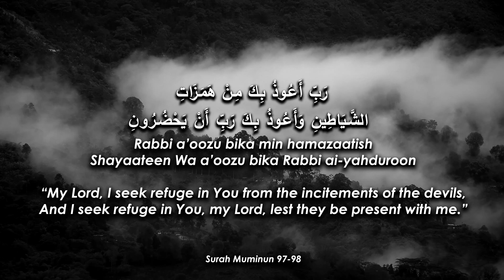Ultimate Protection: Dua Against Shaytan 4k 10times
The ultimate protection against Shaytan, or Satan, in Islamic tradition, often involves invoking the name of Allah (God) and seeking refuge in Him from the whispers and temptations of Shaytan. One of the most potent forms of protection is through the recitation of specific prayers known as duas. These prayers serve as a spiritual shield against the influences of evil and are deeply rooted in the teachings of the Quran and the Sunnah (traditions of the Prophet Muhammad, peace be upon him).

A widely known and recited dua for protection against Shaytan is:

"A'udhu billahi min ash-shaytan ir-rajim."

This Arabic phrase translates to "I seek refuge in Allah from Satan, the accursed." Reciting this dua is believed to help in seeking protection from the malevolent whispers and influences of Shaytan.

Furthermore, reciting Ayat al-Kursi (Surah Al-Baqarah, 2:255) and the last two verses of Surah Al-Baqarah (2:285-286) are also considered powerful means of protection against Shaytan's influence.

The ultimate goal of these prayers and invocations is to strengthen one's faith and reliance on Allah, seeking His guidance and protection from all forms of evil, including the temptations and deceptions of Shaytan. Alongside reciting these duas, maintaining regular prayers (Salah), seeking knowledge, and leading a righteous life are also essential components in safeguarding oneself against Shaytan's influence.